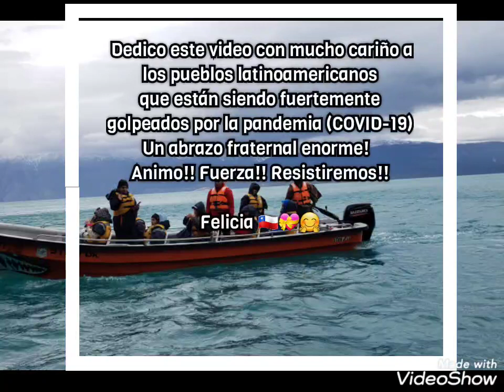"CAPILLAS DE MÁRMOL" ( MARBLE CHAPELS). Lago General Carrera.Natural Sanctuary on Southern Chile🇨🇱